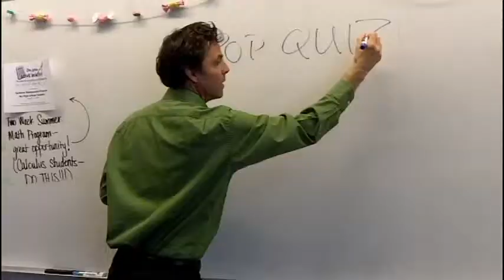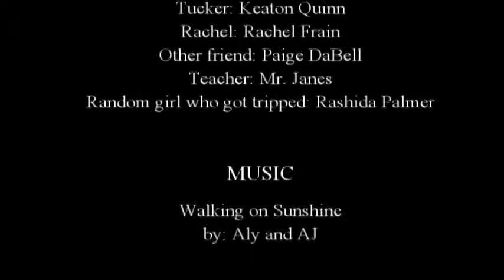Witch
February Project for Film